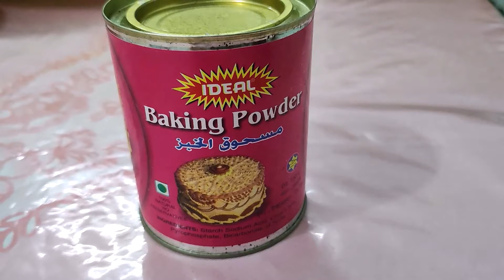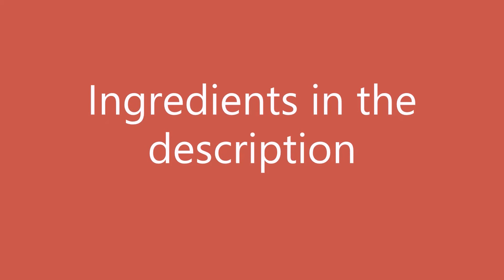Easy chocolate cake recipe.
উপাদান
কোকো পাউডার - ১ টেবিল চামচ
বেকিং পাউডার - ১ চা চামচ
গুঁড়া দুধ - ১ চা চামচ
চকলেট - ১ টি (মেল্ট করে নিতে হবে)
ভ্যানিলা
মোরব্বা
প্রথমে  ওভেন ৫ মি. প্রি হিট করে  ১৬০ ডিগ্রিতে ৩০ মি. বেক করতে হবে ।
৩০ মিনিট পর  চেক করতে হবে না হলে আরও ৫ মি. বেক করতে হবে।